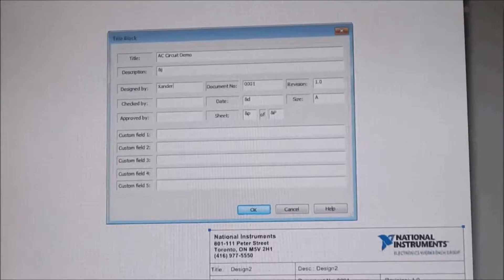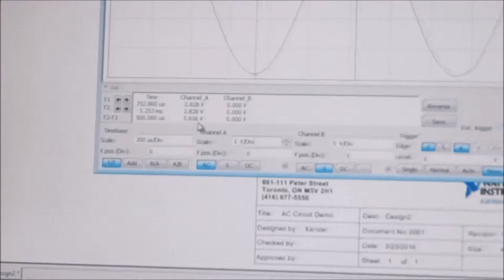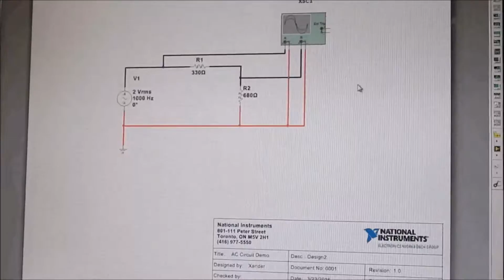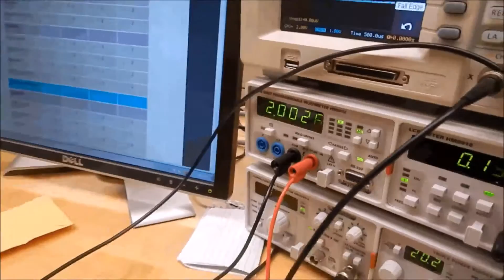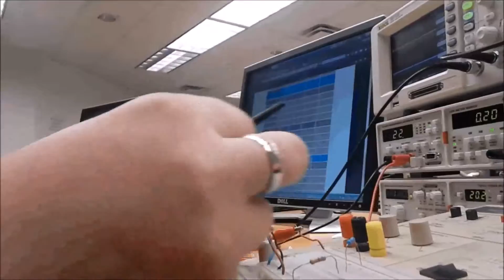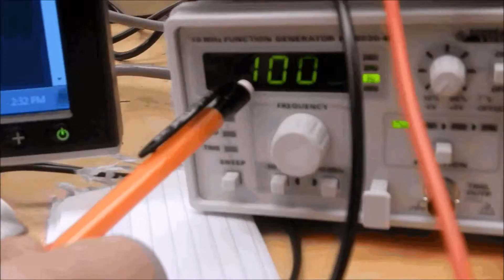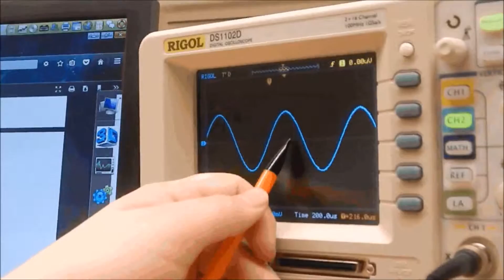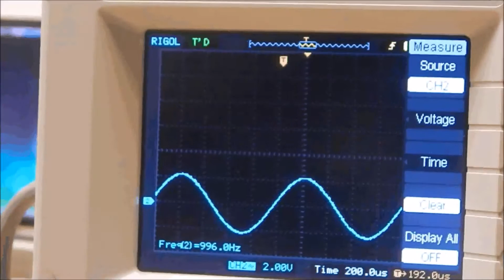AC Circuit Demonstration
Process of setting up and measuring an AC Circuit using Multisim 12.0 and constructing the circuit using an Elenco Digital/Analog trainer and breadboard, along with an Oscilloscope, a Digital Multimeter, and a Function Wave Generator.

All materials used were provided by Valencia Community College.